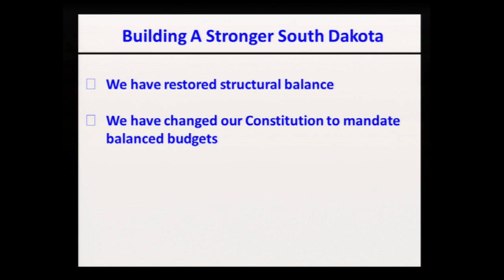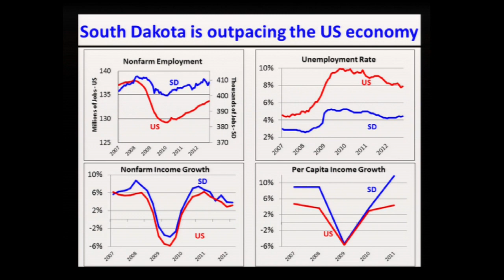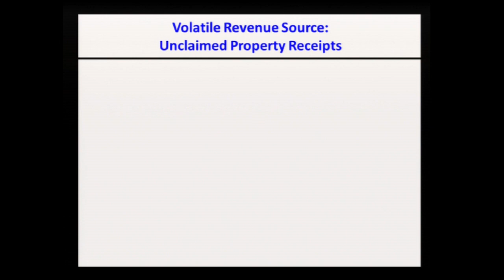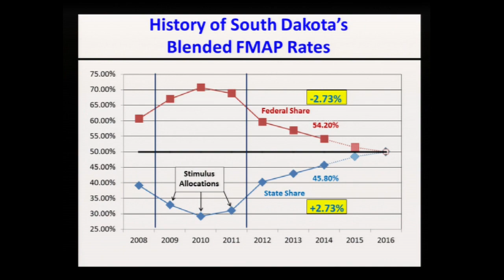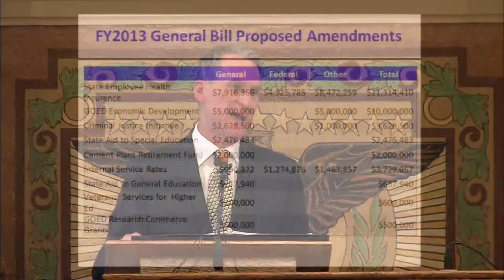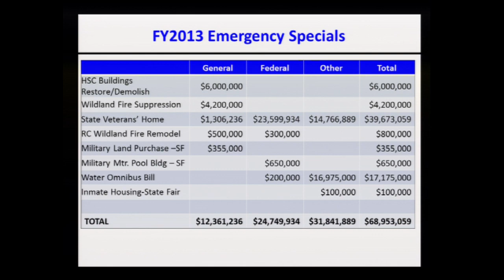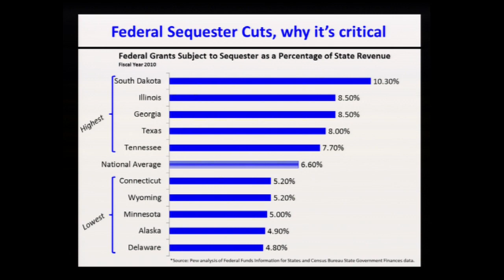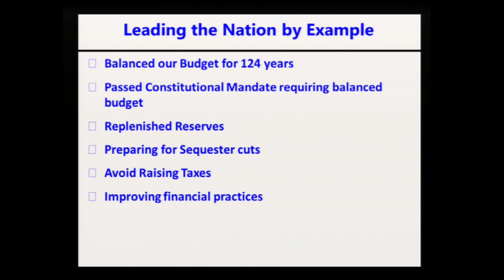South Dakota Governor's Budget Address for FY2014 [HD]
Gov. Dennis Daugaard details budget plans for South Dakota's 2014 fiscal year when he presented the annual Budget Address.